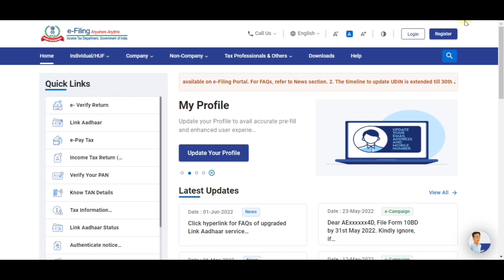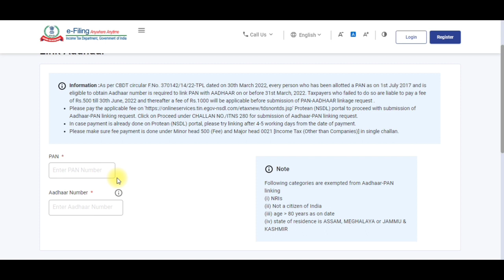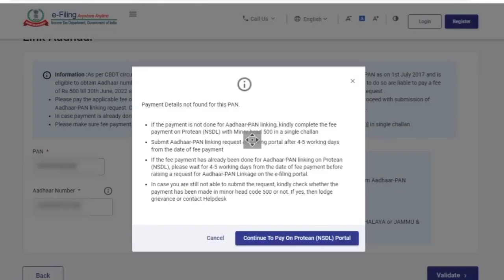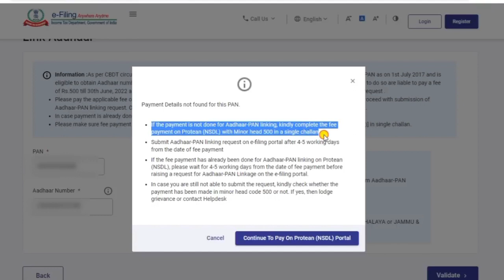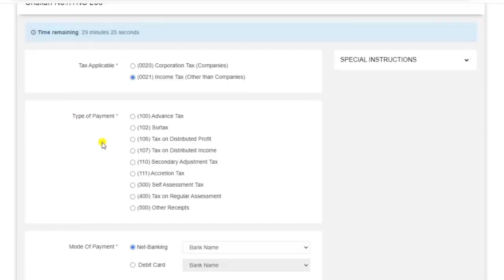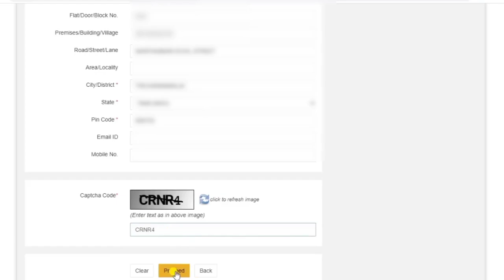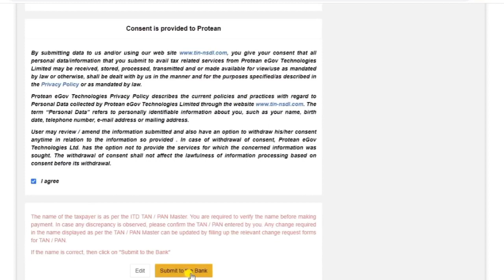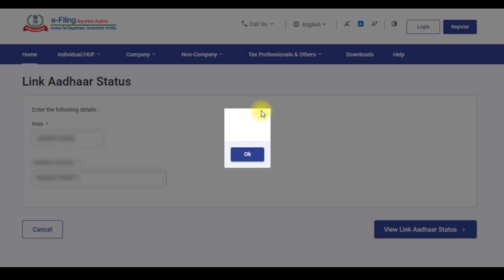🔴 Pan card aadhar card link 2022 with fine in tamil | ☑️ How to link pan card to aadhar card 2022